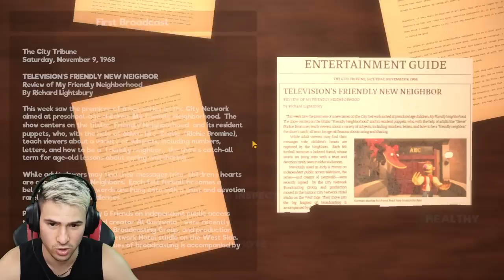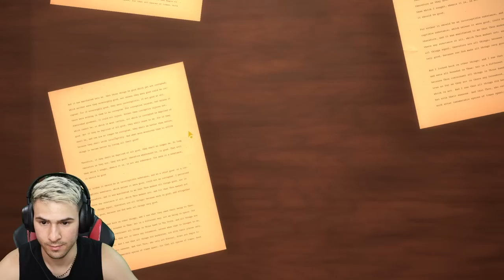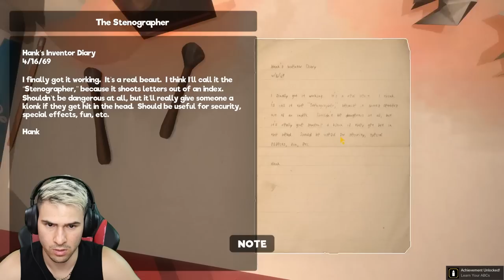ОБЛАДАНИ ПЪПЕТИ СЕ ОПИТВАТ ДА МЕ УБИЯТ! My Friendly Neighborhood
❤️️Let's Go към 100к в Инста -  Vasil_Kalinchev